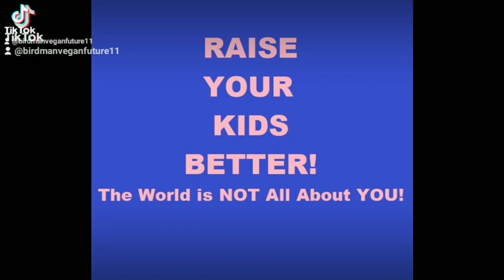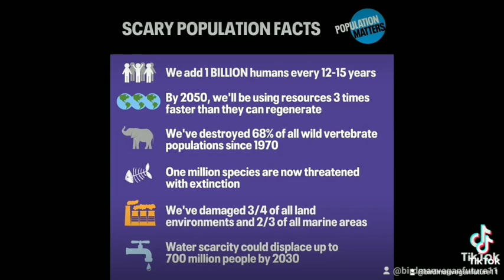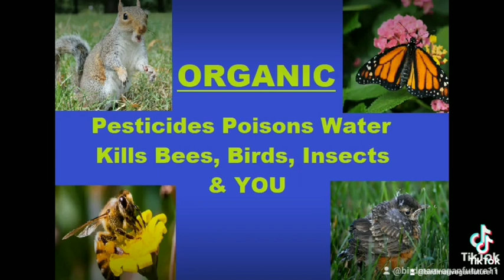Much MORE than CLIMATE Change to Wildlife & Environment Conservation Justice ChildFree Vegan Animal